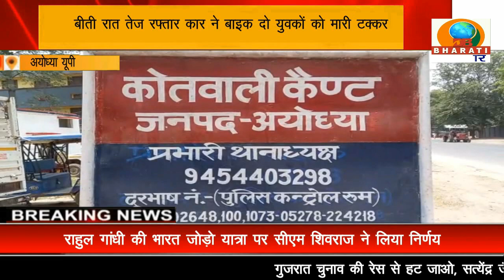UP/BULLETIN/DB BHARATI SAMACHAR/